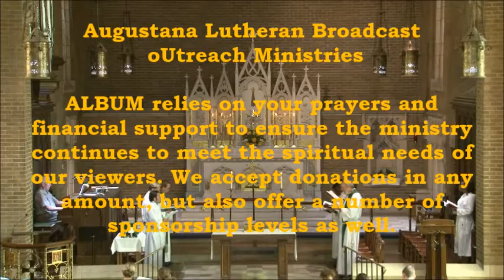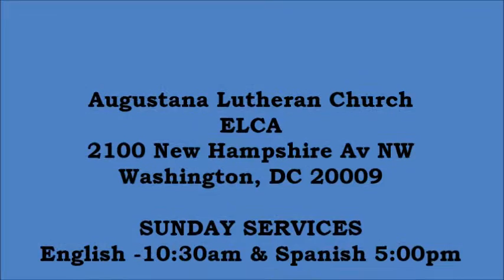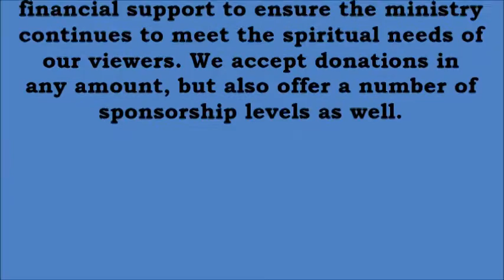Music, Gospel, Sermon & Baptism July 19. 2015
Sermon-The Good Shepherd. Augustana Sunday Services, 10:30 English & 5:00pm Spanish.